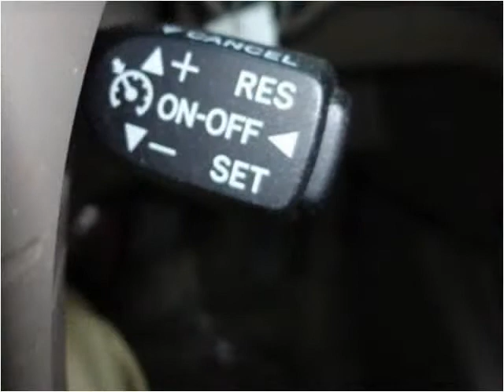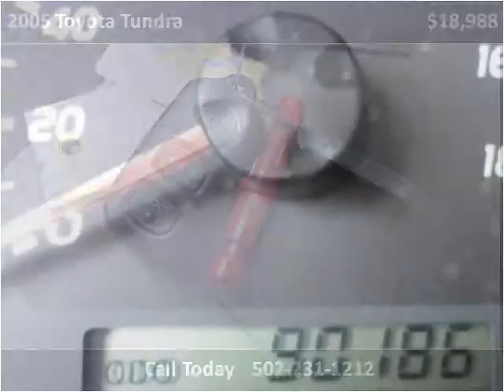2005 Toyota Tundra Used Cars Louisville KY